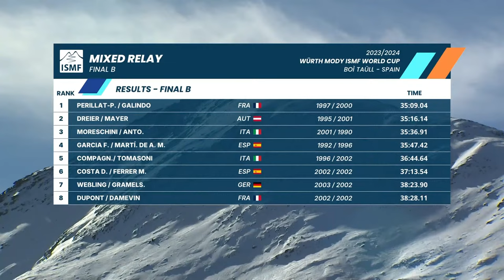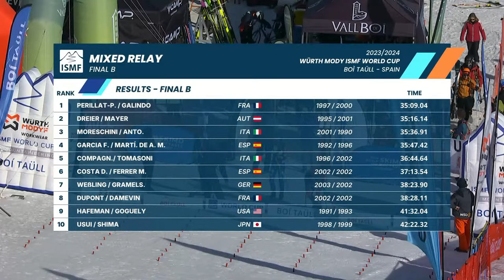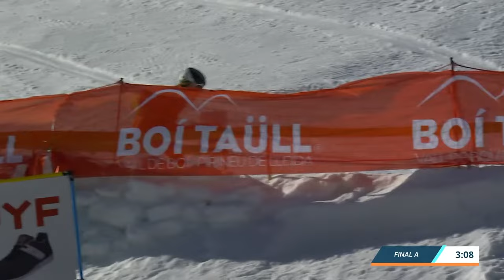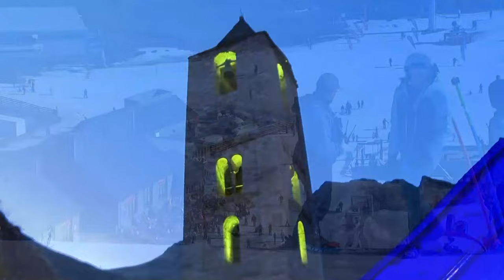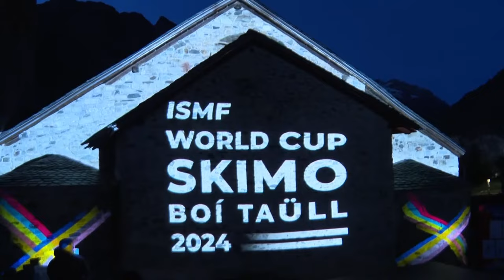ISMF Boi Taull World Cup / Mixed Relay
Watch LIVE the Mixed Relay race, the Final B and the Final A

Welcome to the Official Channel of the International Ski Mountaineering Federation, that manages the ISMF World Cup races and SkiMo movement around the world.

The ISMF is proud the bring you the SkiMo emotions on your screen,
make sure to subscribe, follow our social channels, and visit our website so that you do not miss any image about the World Cup races and the athletes behind the scenes.